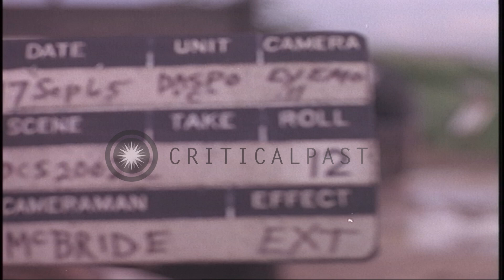US Army 88th Military Police Corps board a military truck with dogs to take them ...HD Stock Footage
US Army 88th Military Police Corps board a military truck with dogs to take them for a training in Vietnam.

US Army 88th Military Police Corps train sentry dogs in Vietnam during the Vietnam War. The dogs and their handlers board a truck. The truck leaves for a radar site on the airbase parameter. The handlers and the dogs get off the truck. Quonset huts in the area. Location: Vietnam. Date: September 17, 1965.

57,000+ broadcast-quality historic clips for immediate download.